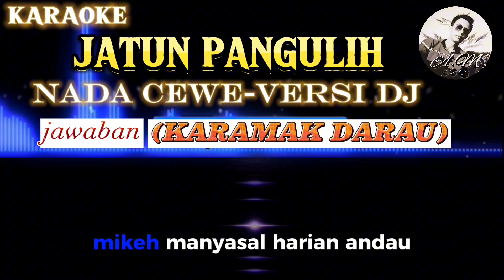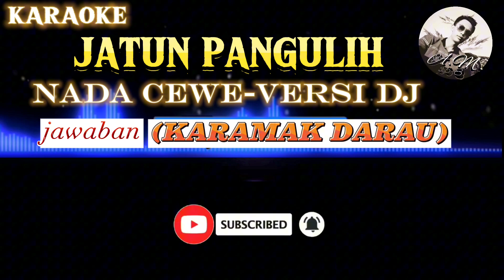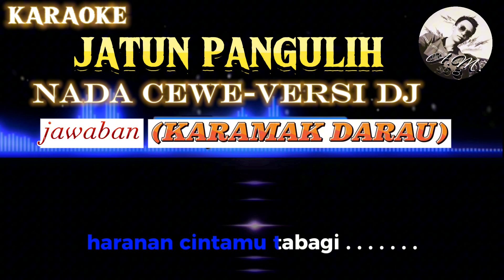JATUN PANGULIH | KARAOKE NADA CEWE | VERSI DJ ALDY MUSIC358 | JAWABAN KARAMAK DARAU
JUDUL ; JATUN PANGULIH
CIPT ; SHOGY MAY SHEILLA
MUSIC ; VERSI ALDY MUSIC358

LIRIK👇
Pilih haranan pilih
Uluh bawi uras je milih
Ku dia maku ikau santar maintih

Ela ndai karamak darau
Amun dia handak aku buhau

Awi karamak darau
Sampai aku dia tahirau
Umbet hindai ikau santar malayau
Mikeh manyasal harian andau

Reff
Bulan bara Pulang pisau
Cukup ih jadi kana rayuan
Sisilia bara Katingan
Mangkeme kea korban perasaan

Tika bara Palangkaraya
Kana kea buah pander rimbang
Susan bara Sukamara
Atei marana cinta gagal balang

Pilih haranan kapilih
Lembut ndai bingung jatun pangulih
Handakmuh karamak darau
Dia sudi
Keleh ikau buhau

Haranan cintamu tabagi
Keleh uras malihi